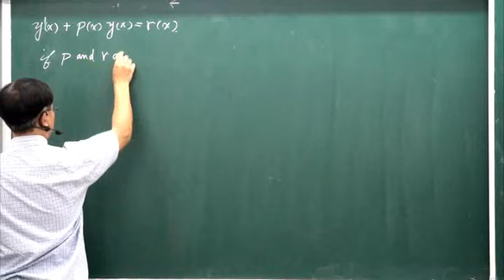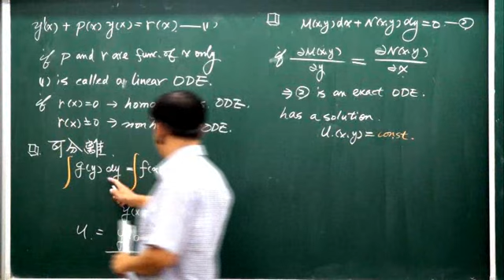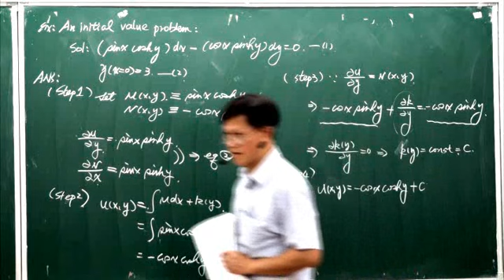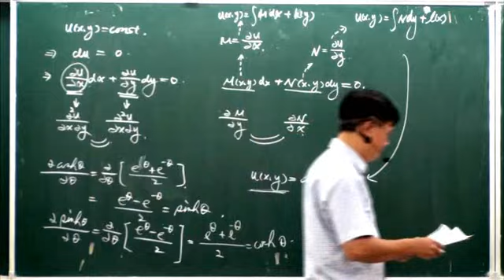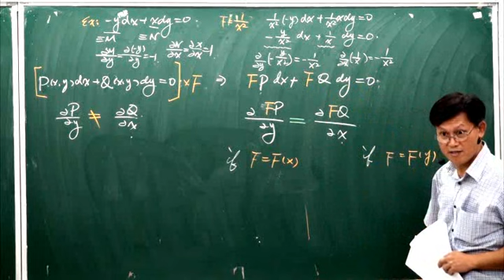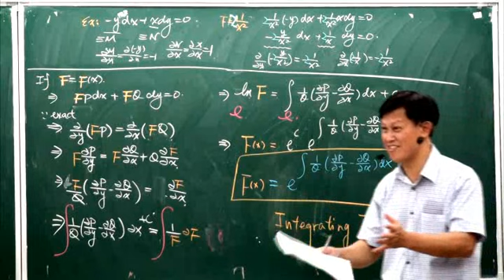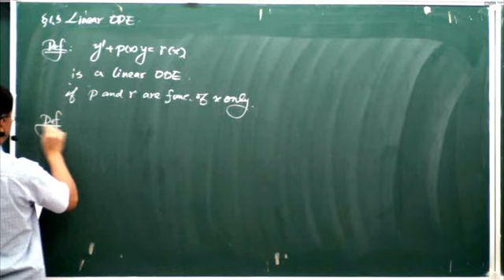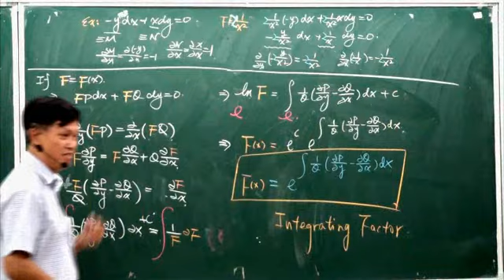應用數學98 2009 0928 1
課程大綱
1.Coordinate system
2.Ordinary Differential Equations
3.Linear Algebra
4.Laplace